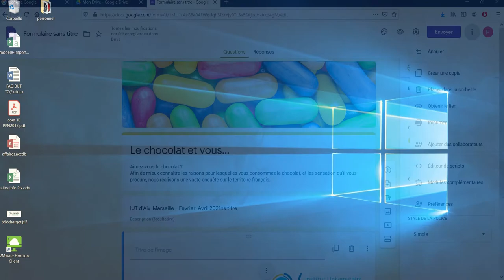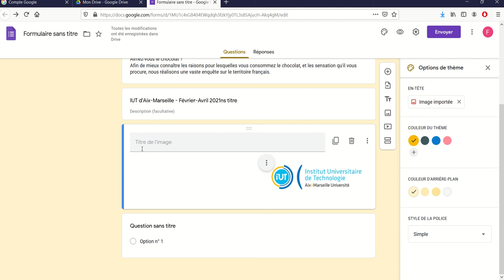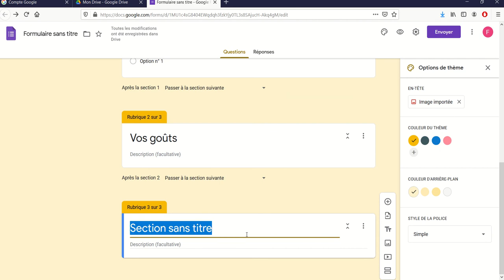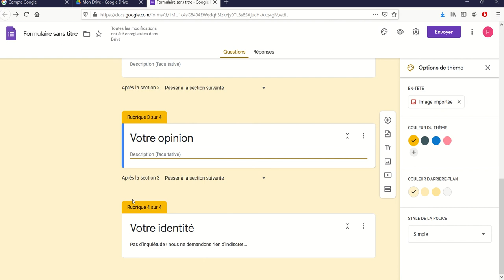Google Forms 04 - Structuration des parties